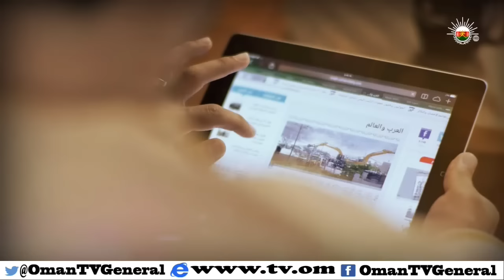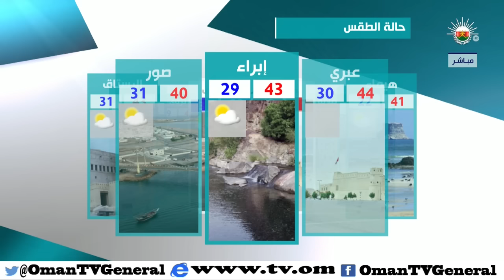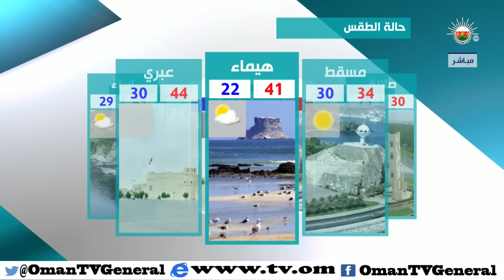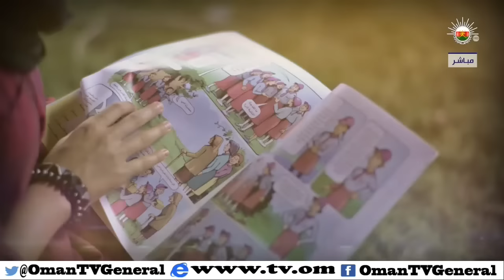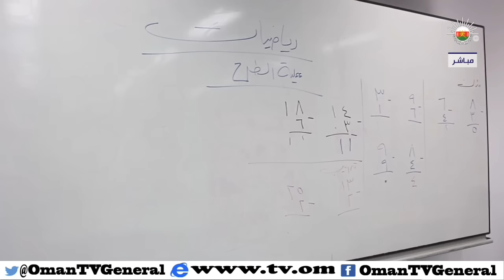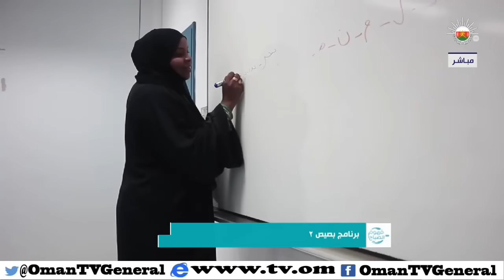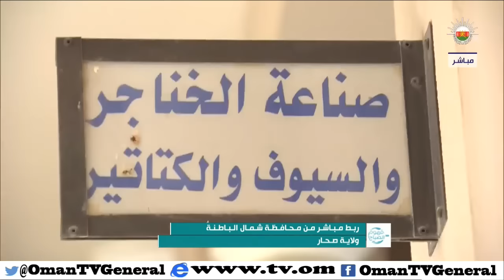قهوة الصباح | الثلاثاء 1 سبتمبر 2015 م